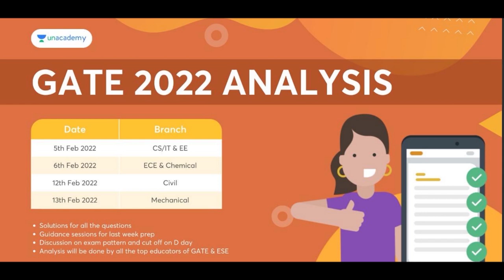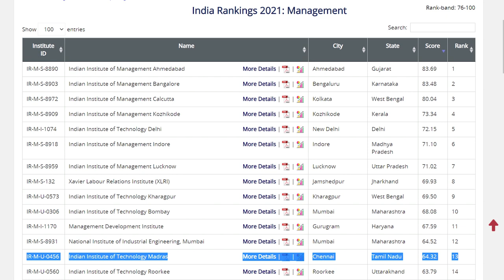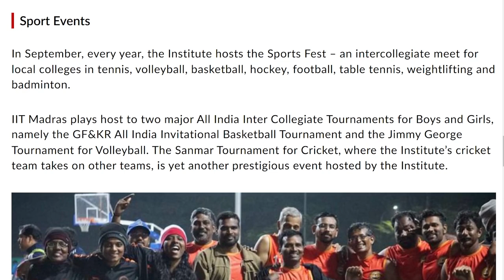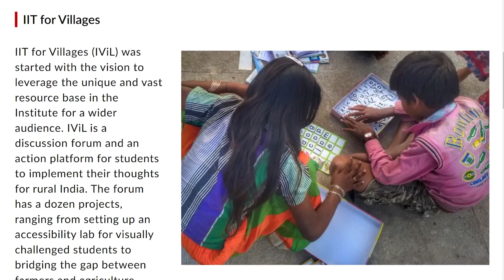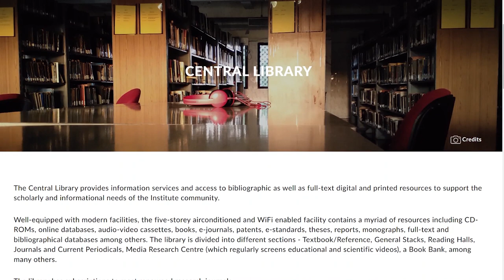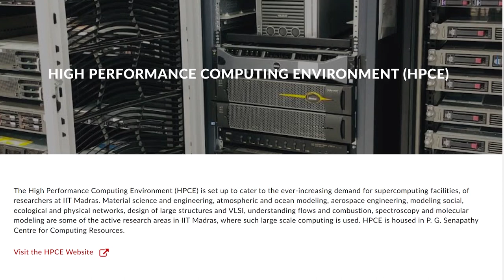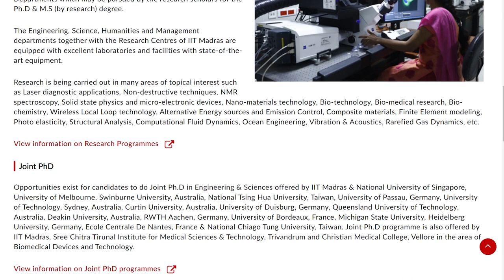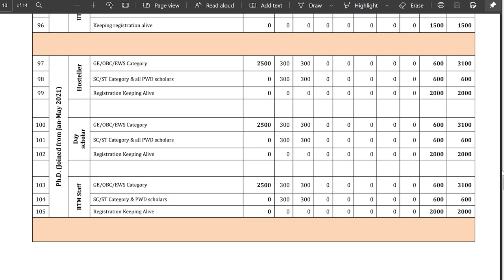IIT Madras - Campus life, Courses, Admissions, Cutoffs, Fees, Placements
All about IIT Madras

In this video you will get know Full details of IIT Madras.

Let me begin this video with IIT Madras campus tour. IIT Madras was established on  1959. IIT Madras was located at Chennai, Tamil Nadu, India. IIT Madras has one of the beautiful campus in India. IIT Madras comes up with the State of the art infrastructure. IIT Madras provides facilities like Library, Food Courts, Bank, Health Care Center, Sports Facilities.

IIT Madras hostels are top notch and they comes up with well equipped furniture and all the facilities that a residential student is required. IIT Madras mess food is also top notch.

IIT Madras has various student clubs, and conduct events such as IIT Madras Freshers Party, IIT Madras Technical Festival, IIT Madras Cultural Festival and also IIT Madras conducts various Seminars and Workshops.

IIT Madras Offers wide range of Programs in IIT Madras BTech, IIT Madras MTech, IIT Madras online Bsc Degree, IIT Madras Phd. IIT Madras Admission Process is based various entrance exams like JEE Advanced, GATE and followed by interview for some Programs. I displayed the IIT Madras JEE Advanced cutoffs in this video.

IIT Madras Fee structure is same as other IIT. IIT Madras placements are top notch, many MNC companies comes to this university for recruiting students.

And Finally I'm goona share IIT Madras review!!!

          THANKS TO THE SPONSER OF THIS VIDEO
                                UNACADEMY